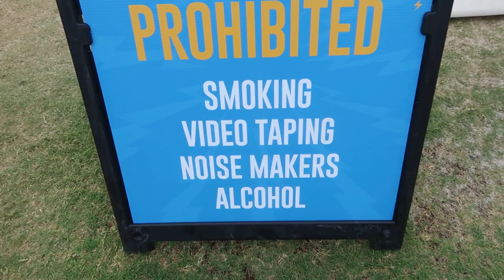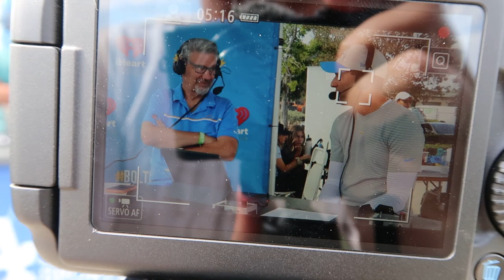Chargers Training Camp 2022